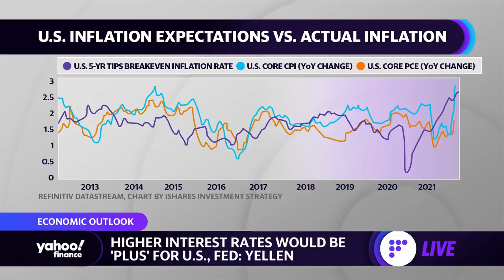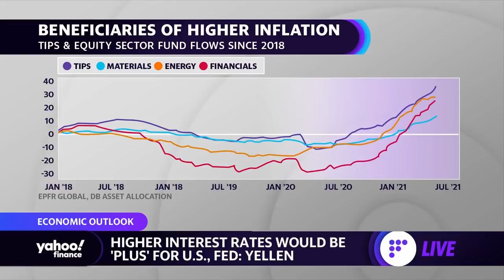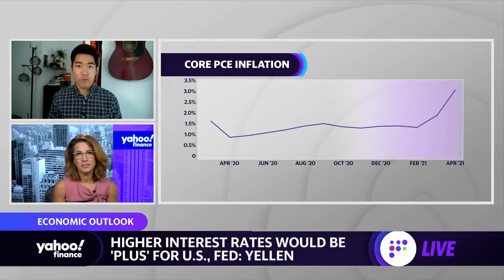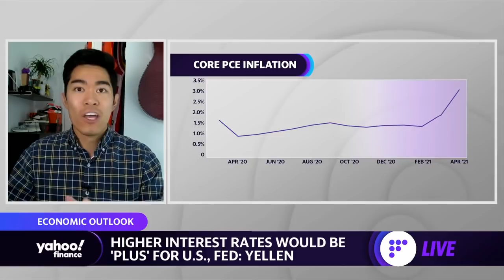Janet Yellen: Higher interest rates would accommodate the economy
Janet Yellen said higher interest rates would be good for the Fed and U.S. economy. Yahoo Finance’s Brian Cheung shares the details.